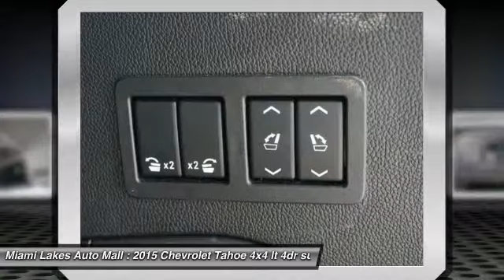2015 Chevrolet Tahoe Miami Lakes FL CP1080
2015 Chevrolet Tahoe LT

16600 NW 57th Ave.

miami lakes chevrolet  4wd and leather. you win yes yes yes se habla espanol. previous owner purchased it brand new want to save some money get the new look for the used price on this one owner vehicle. they say silence is golden. you'll know what they meant when you drive this suv at highway speeds. road noise is a thing of the past. this tahoe is nicely equipped with features such as 4wd and leather. price plus tax and tag with financing through ally financial with approved credit.  miami lakes auto mall is 1 for customer satisfaction in south florida.  free vip loyalty program with vehicle purchase.  50 towards service or parts.  3 cash back on any service or parts.  we offer low payments because we have access to 45+ banks and credit unions.  miami lakes auto mall is one of the few family owned and operated dealers left in south florida. with a no pressure sales approach and our commitment to our customers are what make miami lakes auto mall 1 in customer satisfaction. located just off the palmetto expressway and 57th avenue in miami lakes.  miami lakes auto mall will get your financing approved so you can drive the car of your dreams.